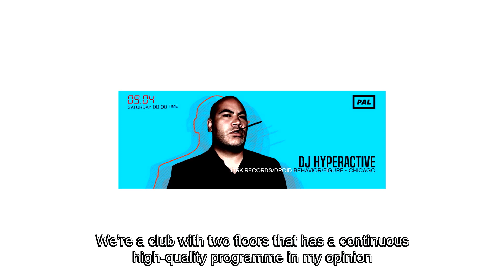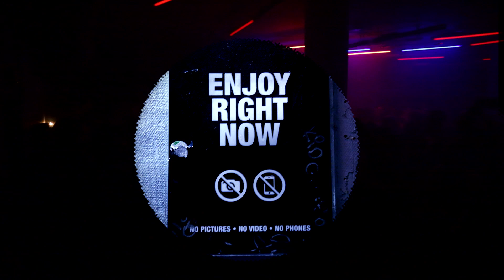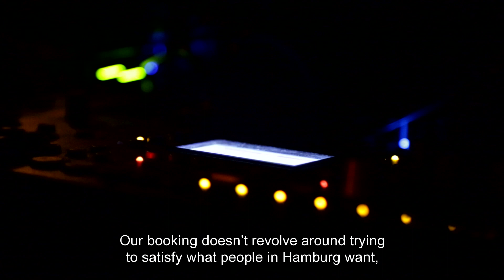PAL Hamburg - Club Feature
Telekom Electronic Beats TV gets an exclusive look into Hamburg's techno and house institution [PAL]. We hear from resident DJ and booker Leopold Faerberboeck, and Monkeytown Records "techno boy band" FJAAK, to learn why PAL's forward thinking music policy and very focussed atmosphere sees Hamburg's clubbing culture in safe hands.

[PAL] is also a stop on the Telekom Electronic Beats Clubnight tour, all the details